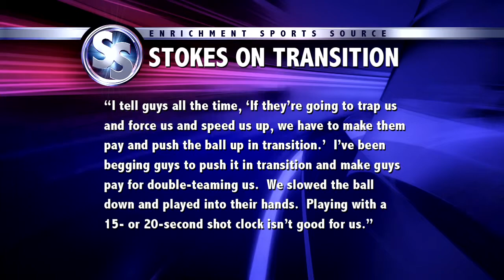1 26 14 segment 1